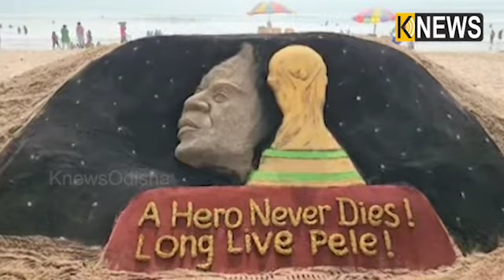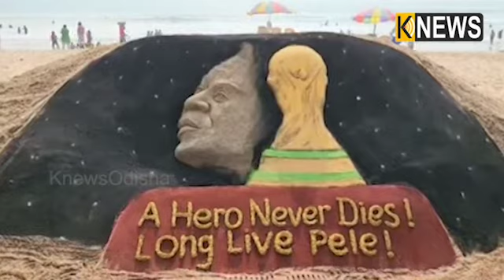ଫୁଟବଲ ଖେଳାଳି ପେଲେଙ୍କ ପ୍ରତିମୂର୍ତ୍ତି ନିର୍ମାଣ କରିଛନ୍ତି ଆନ୍ତର୍ଜାତିକ ବାଲୁକା ଶିଳ୍ପୀ ମାନସ କୁମାର ସାହୁ